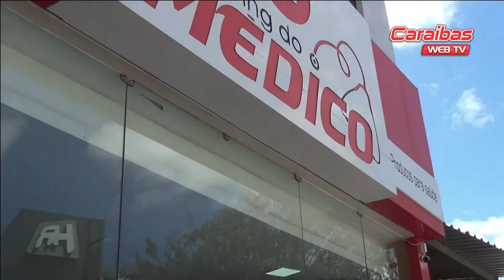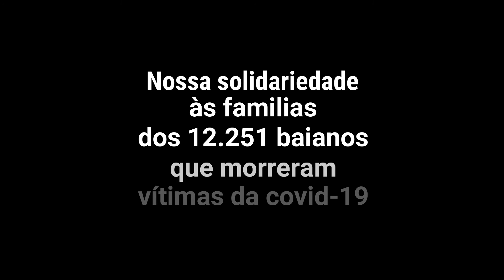Sobe número de casos positivos ativos na Bahia, são mais de 21 mil. BOLETIM CORONAVÍRUS IRECÊ 05-03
Sintonize 100,7